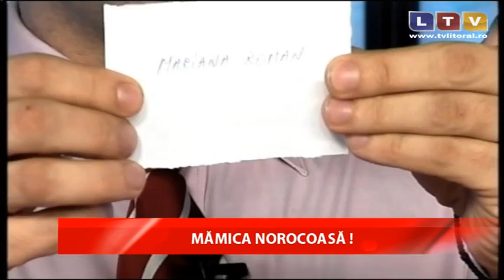A fost desemnată şi marea câştigătoare a concursului iniţiat de Litoral TV